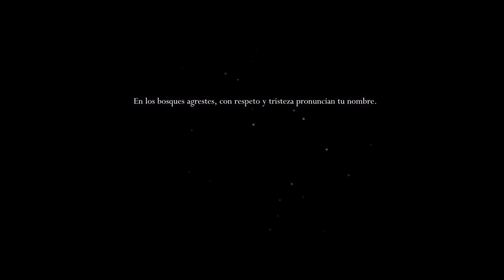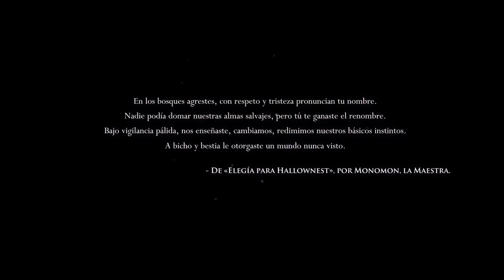Mexigameplay #5: Hollow Knight: Un EXTRAÑO mundo!!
Acompaña al caballero Luis Cano en la búsqueda de los secretos del reino de los insectos de Hallownest